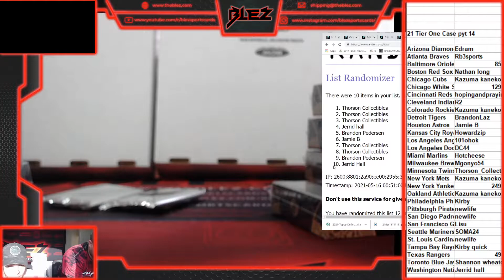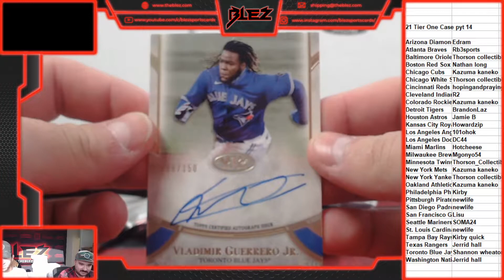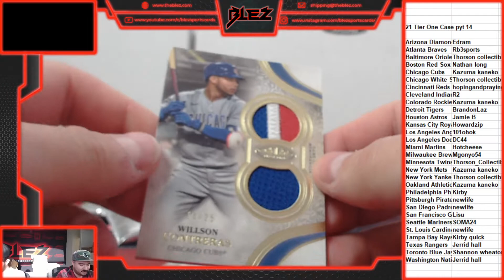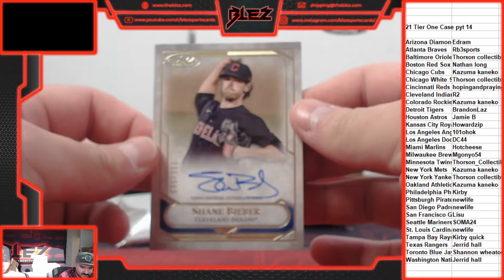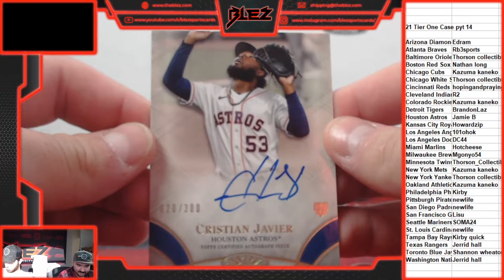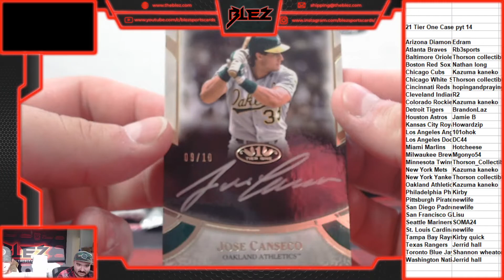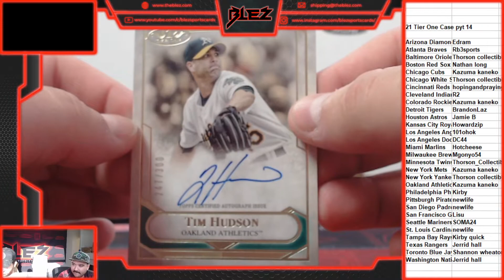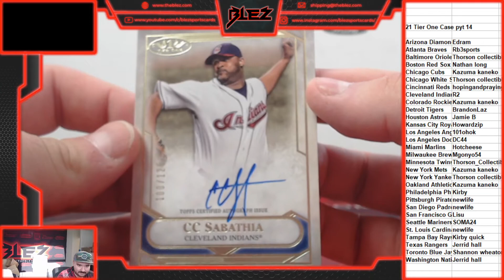2021 Topps tier one case pyt 14